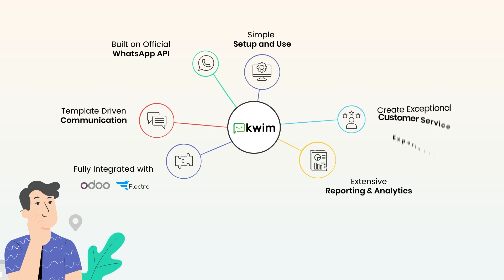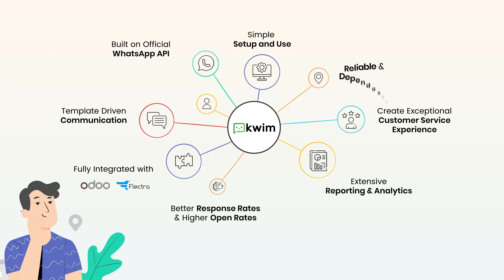Get Started with KWIM - Comprehensive WhatsApp Communication Platform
KWIM is a Comprehensive WhatsApp Communication Platform that is built On Official WhatsApp
Business APIs, that works on ERP System Like Odoo and Flectra Out of the Box.

KWIM help you to manage multiple WhatsApp Businesses and collaborate with your teams using a single platform.

- Built on Official WhatsApp API
- Simple Setup and Use
- Fully Integrated with Odoo / Flectra ERP Flow
- Template Driven Communication
- Extensive Reporting and Analytics
- Exceptional Customer Experience
- Better Response Rates and Higher Open Rates
- Reliable and Dependable